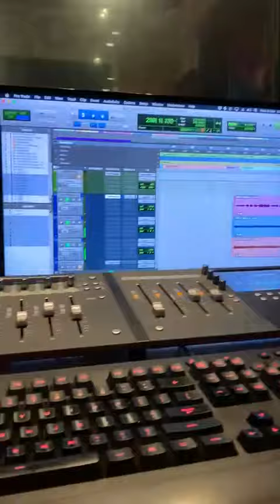Solo de Noldnerplatz - Estudio de 11loops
Improvisando un solo para un tema nuevo del álbum que sale en los próximos meses